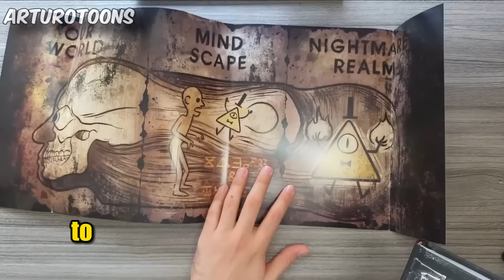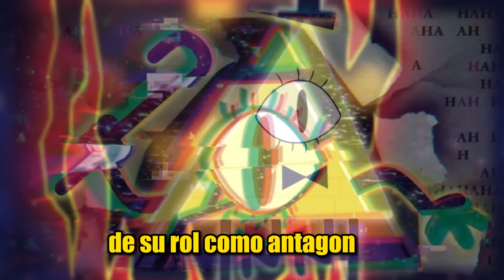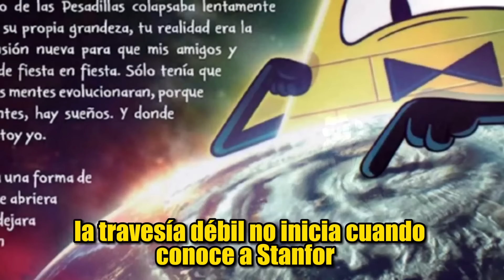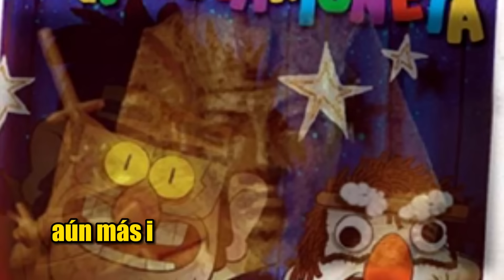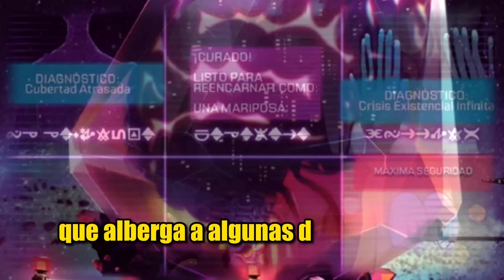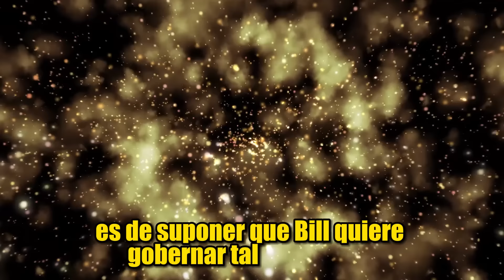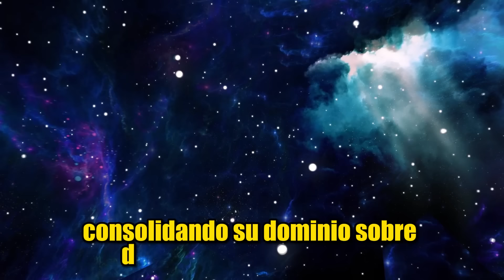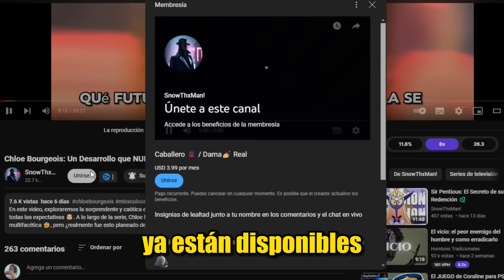Bill Cipher: El Capricho de Gobernar sin Un Propósito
En este video analizamos el destino de Bill Cipher, uno de los villanos más enigmáticos y poderosos de Gravity Falls. ¿Está realmente muerto o podría volver a causar caos? Exploramos su historia, su conexión con la estatua y lo que podría significar para el futuro.